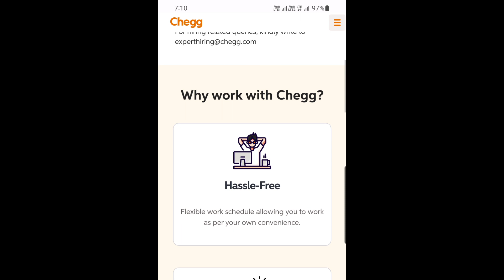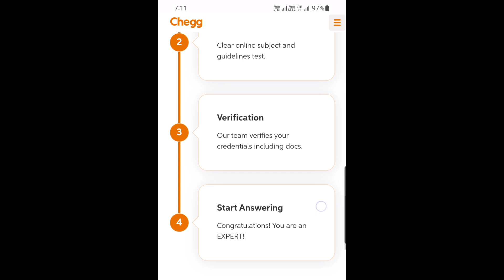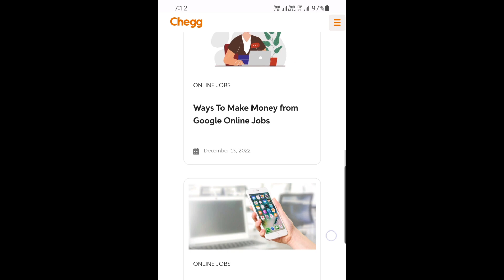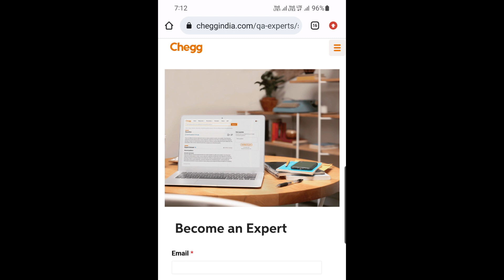Chegg India Is Hiring !! Subject Matter Expert ! Online Jobs From home | Teaching jobs from Home 🏡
Top 5 online Tutoring Sites |Best Websites To Teach Online & Earn Money |Mobile Tutoring Apps .Tutor 2021. jobs

Topics

Best Teaching Platforms Worldwide
5 Best platforms to teach online & earn money
5 Best Website to become Online Educator
Best platform to become teacher
online platform to become Tutor
teach online
online teaching
Top Tutoring websites
Teaching jobs
Top tutoring platform
best teaching websites
Freelance Jobs
Typing Jobs
Online Jobs
freshers jobs
typing jobs from home
10th pass jobs
12 th pass jobs
Freelance Jobs
Admin Jobs
Earn Good Income
Fresher Jobs
excellent income
freelancer
freelancer
Minestoriesforyou
Tutoring
Tutor
Teaching sites
Mobile tutoring apps
Top 5 mobile tutoring apps
Part time jobs
Become a teacher and earn money
Jobs 2021
Minestoriesforyou